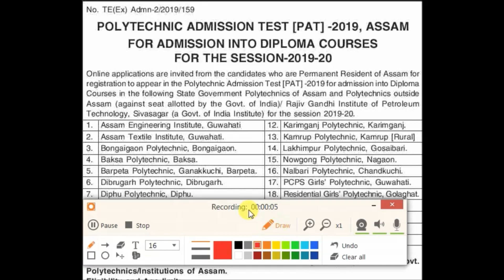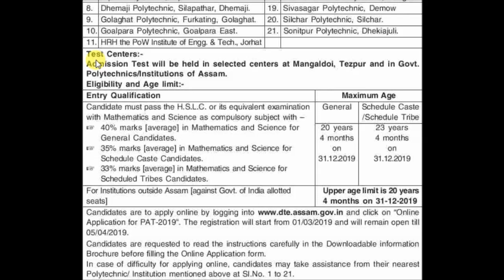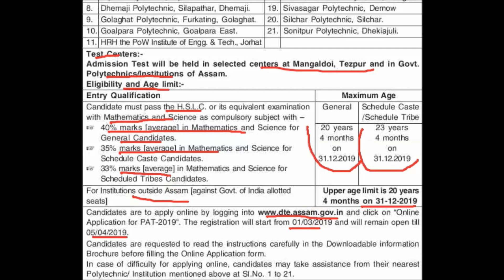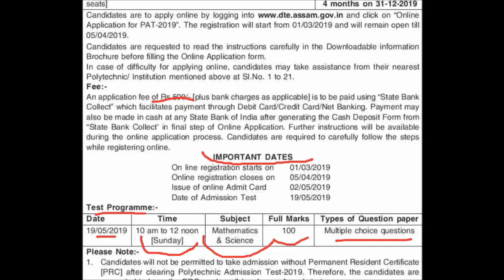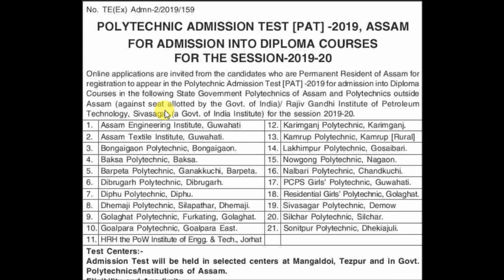Assam Polytechnic Admission Test [PAT]Admission Notification 2019 ASSAM POLLYTECHNIC ADMISSION 2019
Assam Polytechnic Admission Test [PAT] Admission Notification  2019